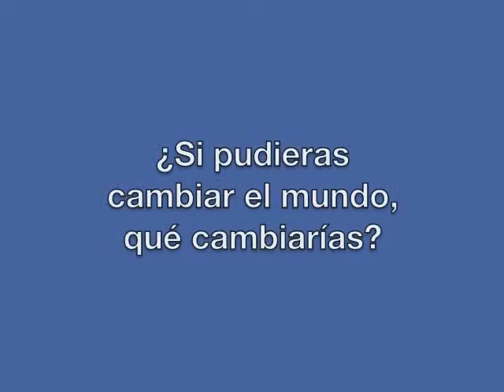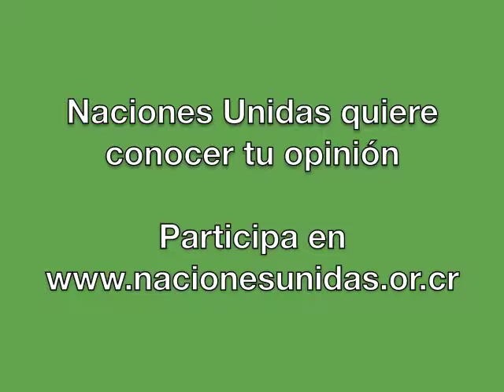Post 2015 Costa Rica: Pobreza en Nandayure, Guanacaste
Una de los principales problemas que tienen los pobladores de Nandayure en Guanacaste y sus alrededores es la falta de fuentes de empleo, la mayoría tienen trabajos de pocos meses al año en plantaciones de arroz y melón.